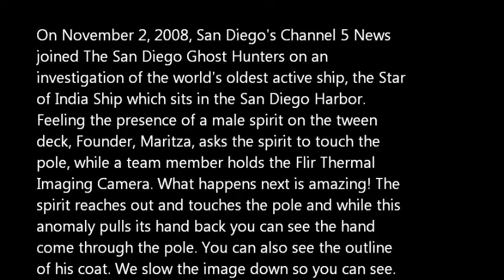TheSanDiegoGhostHunters - StarOfIndia - Spirit Touches Pole - 11-2-2008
On November 2, 2008, San Diego's Channel 5 News joined The San Diego Ghost Hunters on an investigation of the Star of India Ship which is docked in San Diego's Harbor. While investigating the tween deck, Maritza, the founder of sdGH felt the presence of a male. While investigating this section of the ship a Thermal Imaging Camera is used and Maritza asks the spirit to touch the pole in front of her. What happened next was amazing. This anomaly actually reached out and touched the pole. We show it 2 additional times slower so you can see the spirit reach out and touch the pole. While pulling the hand back you can see the arm pull back straight through the pole. You can also see the outline of what appears to be a coat that the spirit is wearing.